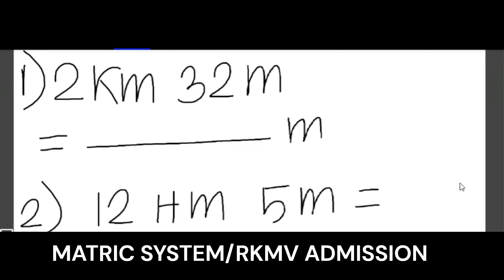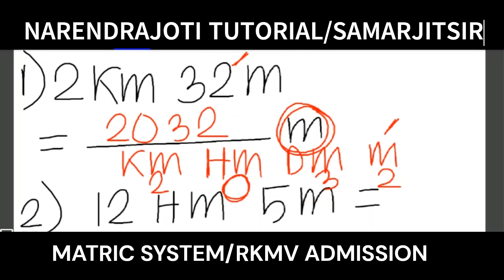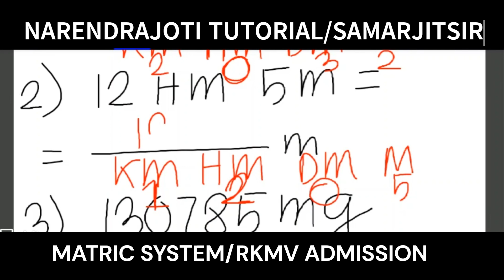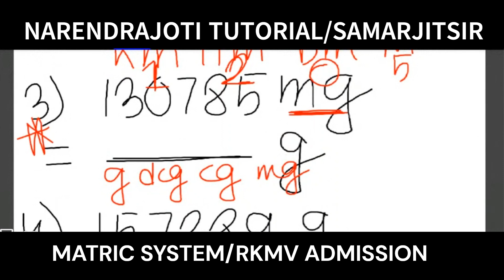Ramakrishna Mission Admission Test Preparation Coaching Class | Matric system | ম্যাট্রিক সিস্টেম